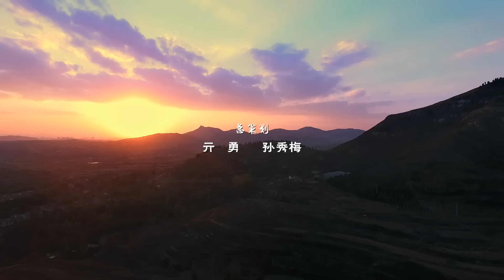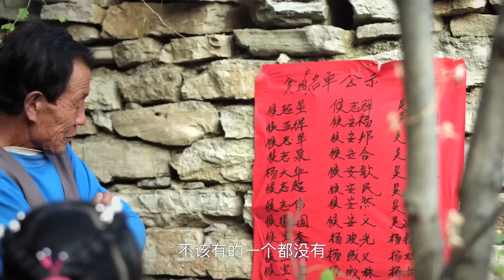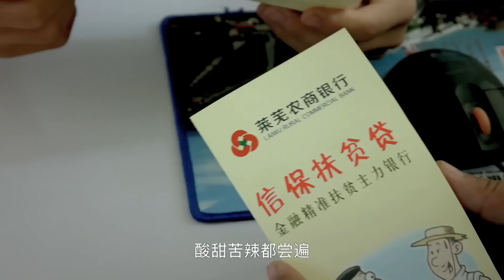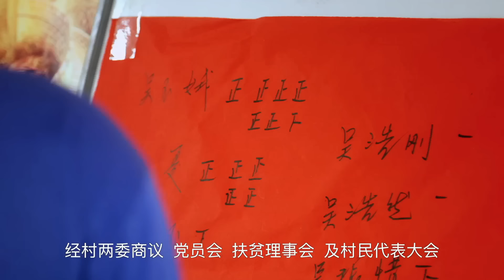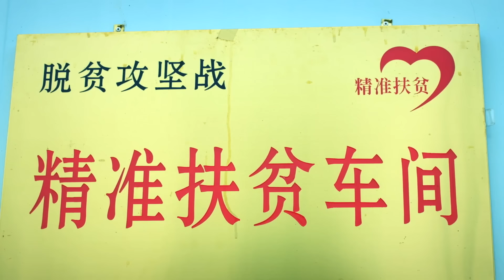【励志剧情】《俺不是贫困户》残疾贫困户励志艰苦生活, 功夫不负有心人, 致力家乡脱贫不负众望！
寄母山镇侯家台村是个贫困村，在此次的贫困户评选中村民侯志泉、李秀莲等被选为贫困户，侯志泉因为自己是个残疾人，一直很自卑，这次被列为贫困户怕被人瞧不起，不愿意当贫困户，去找书记侯志勇理论。吴玉娥的丈夫年前因酒后开三轮车拉庄稼翻入山沟死亡，22岁的儿子文岳正在读大学。侯志泉经常偷偷帮助她，侯志勇请吴玉娥帮忙说服侯志泉遭到拒绝。晚上偷偷到侯志泉家给侯志泉留了一封鼓励信，侯志泉欣喜，决定接受贫困户的决定并找到侯志勇讨论扶贫项目，通过种植葫芦、葫芦烙画发家致富，成功脱贫.